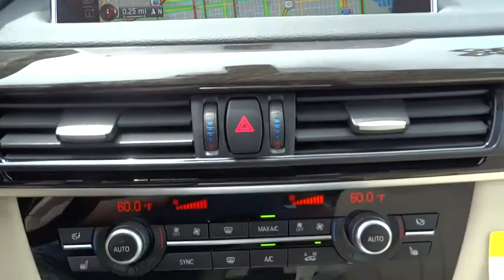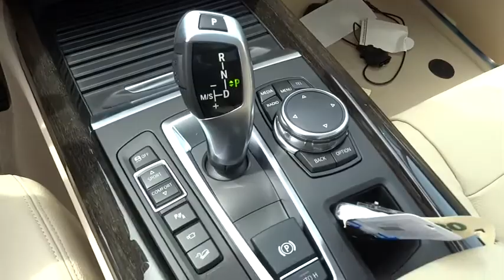2015 BMW X5 San Francisco, San Jose, Oakland, Marin, bay area, CA 151625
2015 BMW X5